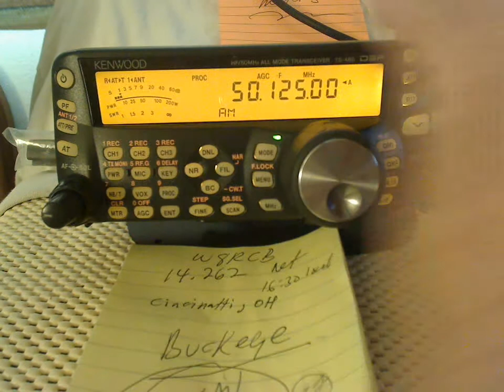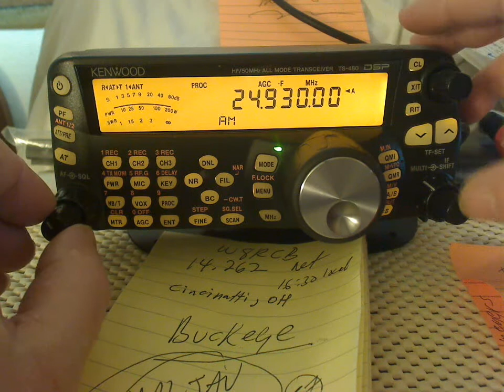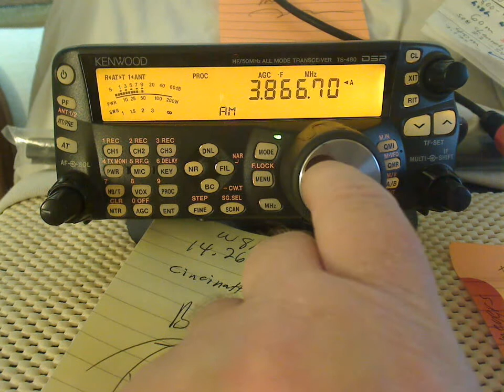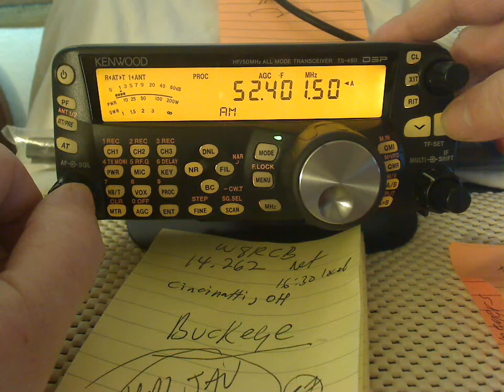More Powerline Noise on 02-26-2010 (FP&L Update - Good work so far!)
More Powerline Noise on 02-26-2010. FP&L has been out here for the third time today, Mar. 1, 2010, and may have identified 2 more RFI powerline noise sources. So far they have been very good about this.